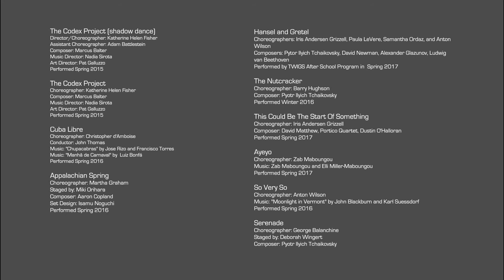BSA Dance Dept Head Search - Recent Work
Baltimore School for the Arts is launching a national search to find a new Dance Department Head. Explore this highlight reel of recent work to learn more about the strength and quality of our program.